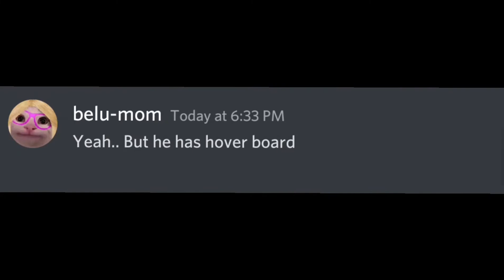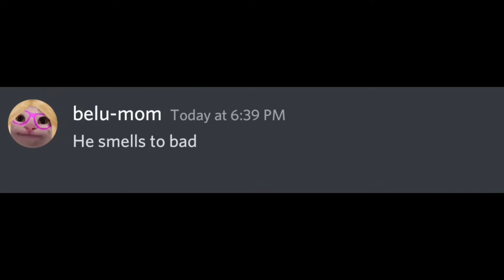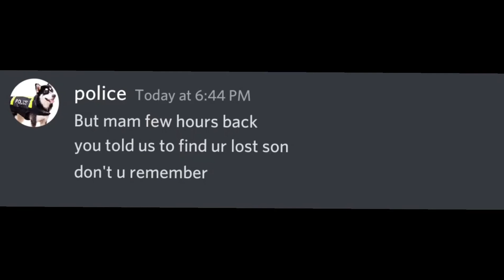Mom you send me for grocery